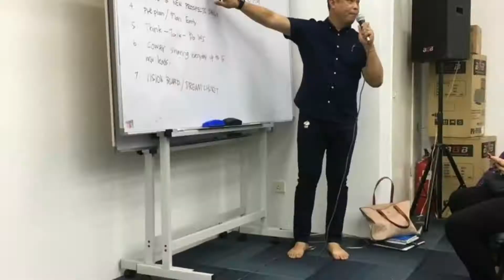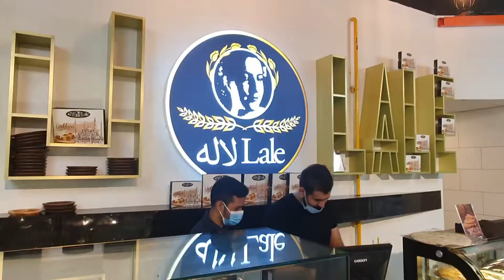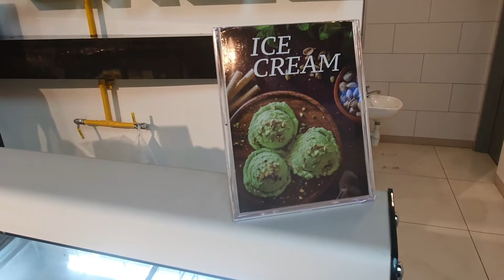KEBAB ASLI TURKI DI SUBANG. BAKLAVA PON ADA !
Kedai LALE (laleh) menyediakan makanan Turki & Arab yang asli di hujung Subang Jaya.

Baklava yang sedap pon ada.

LALE MEDITERRANEAN CAFE BAKERY & RESTAURANT
No 23 Jalan USJ Height 1/1B , USJ Avenue,
USJ Heights, 47610 Subang Jaya